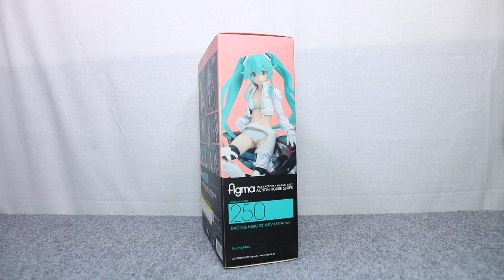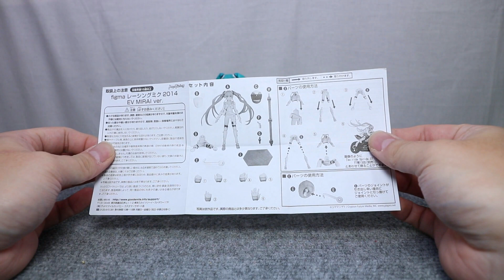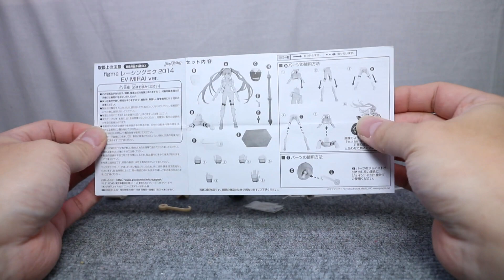『おもちゃの国アリス』 #2600 「figma レーシングミク2014 EV MIRAI ver.の紹介(2021年12月再紹介)」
本日2021年12月12日をもちまして無事2600回を迎えることが出来ました。
そこで、記念の回に紹介しているキャラクター「初音ミク」関するキャラクターを紹介します。
今回は電動バイクTT零13改を駆り過酷なパイクスピークヒルクライムに挑み、2014年のバイク用スーツで立体化された
「figma レーシングミク2014 EV MIRAI ver.」を紹介します。

※従来のような長文の内容が見たいという方はリクエスト頂ければ追記します。

『ねんどろいど』
『figma』
『艦これ』